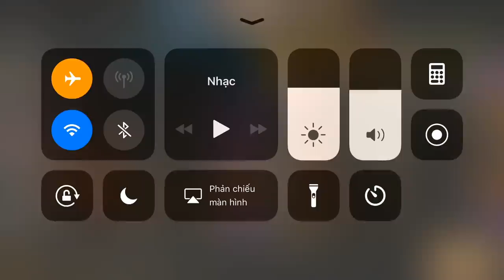CF Mobile/CF Legends | MP5 Jasmine - Khi Súng Free Gánh Team =)))